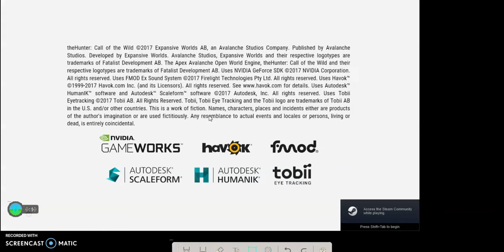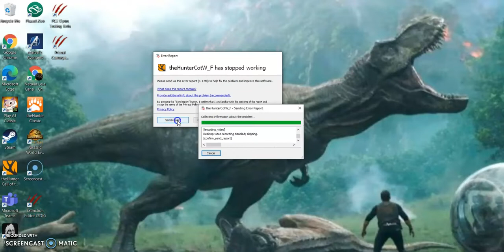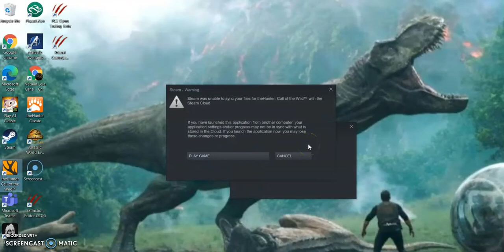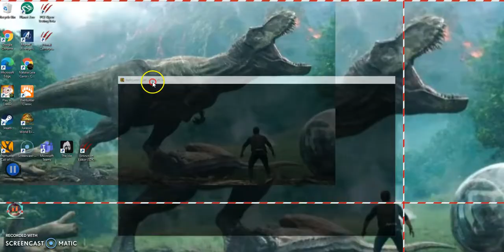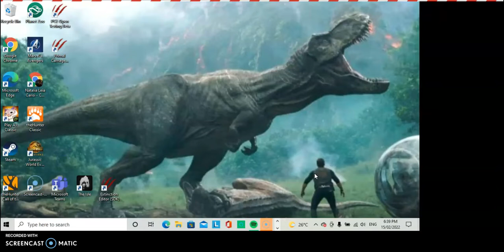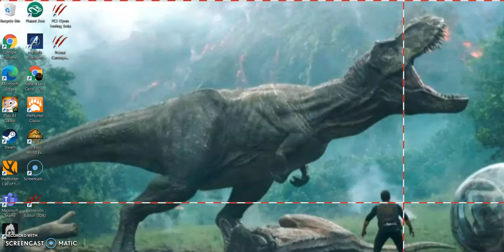My New Canadian Goose Setup